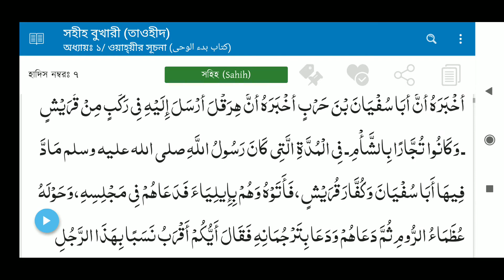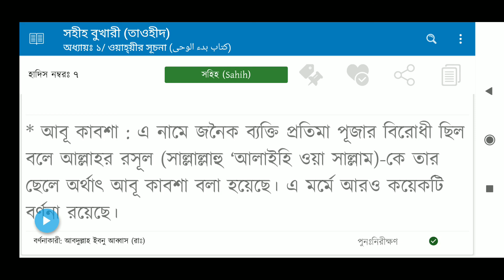সহীহ বুখারী হাদীস নং-০২ থেকে ০৭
সহিহ আল-বুখারি (আরবি: صحيح البخاري‎‎) একটি প্রসিদ্ধ হাদীস বিষয়ক গ্রন্থ। এর আসল ও পুরো নাম, الجامع المسند الصحيح المختصر من أمور رسول اللّٰه صلى اللّٰه عليه و سلم وسننه وأيامه সুন্নি ইসলাম মতে, এটি কুতুব আল-সিত্তাহ অর্থাৎ হাদীস বিষয়ক প্রধান ছয়টি গ্রন্থের অন্তর্গত একটি গ্রন্থ। পারস্যের স্বনামখ্যাত ইসলামী চিন্তাবিদ ইমাম বুখারি ইসলামের নবী মুহাম্মাদ(সা:)-এর বাণীসংবলিত এই গ্রন্থটি সংকলন করেছেন।এই গ্রন্থটিকে আল-কোরআনের পর সবচাইতে প্রামাণ্য গ্রন্থ হিসেবে ধরা হয়।

ইবনে আল সালাহ আরও বলেছিলেন: "পুনরাবৃত্তিকৃত হাদিস সহ বইটিতে সহিহ হাদীসের সংখ্যা ৭২৭৫ টি। বলা হয়েছে যে পুনরাবৃত্তিকৃত হাদিস বাদে এই সংখ্যা ২,২৩০ টি।" এটি মুসনাদ হাদিসকে বোঝানো হয়েছে।

ইমাম বুখারী স্বীয় শিক্ষক ইসহাক বিন রাহওয়াইহ থেকে এই গ্রন্থ রচনার প্রেরণা লাভ করেন।একদিন ইসহাক একটি এমন গ্রন্থের আশা প্রকাশ করেন,যাতে লিপিবদ্ধ থাকবে শুধু সহিহ হাদীস। ছাত্রদের মাঝে ইমাম বুখারী তখন এই কঠিন কাজে অগ্রসর হন।২১৭ হিজরী সালে মাত্র ২৩ বছর বয়সে তিনি মক্কার হারাম শরীফে এই গ্রন্থের সংকলন শুরু করেন।

দীর্ঘ ১৬ বছর পর ২৩৩ হিজরী সনে এর সংকলনের কাজ সমাপ্ত হয়। বুখারী শরীফের সংকলনকালে তিনি সর্বদা রোজা রাখতেন এবং প্রতিটি হাদীস গ্রন্থ সন্নিবেশিত করার আগে গোসল করে দু' রাকাত নফল নামাজ আদায় করে মুরাকাবা ও ধ্যানের মাধ্যমে হাদীসের বিশুদ্ধতা সম্পর্কে নিশ্চিত হতেন।[১১] এই গ্রন্থে তিনি সকল সহিহ হাদীস সংকলন করেননি। বরং সহিহ হাদীসের মাঝে যেগুলো তার নির্ধারিত শর্তে উন্নীত হয়েছে,সেগুলো লিপিবদ্ধ করেছেন।

তিনি স্বয়ং বলেন, "আমি জা'মে কিতাবে সহিহ হাদিস ব্যতীত অন্যকোন হাদিস ওল্লেখ করিনি। তবে কলেবর বড় হয়ে যাওয়ার আশঙ্কায় অনেক সহিহ হাদিসকে বাদ দিয়েছি। তিনি আরও বলেন, আমি আমার কিতাবে প্রতিটি হাদিস লেখার পূর্বেই গোসল করেছি এবং দু রাকাআত নামাজ আদায় করে নিয়েছি। অপর বর্ণনা হতে জানা যায় যে, ইমাম বুখারী তার স্বীয় কিতাবের শিরোনাম সমূহ রাসুলে করিম এর রওজা এবং মসজিদে নববির মধ্যস্থলে বসে লিখেছিলেন। প্রত্যেক শিরোনামের জন্য দুরাকায়াত নফল নামাজ আদায় করতেন এবং মুরাকাবা করতেন।

ইমাম বুখারীর প্রায় ৬ লাখ হাদীস মুখস্থ ছিল। বুখারী শরীফের পুরো নাম হলোঃ আল-জামি আল-সাহীহ আল-মুসনাদ মিন উমুরি রাসূলিল্লাহ ওয়া সুনানিহি ওয়া আইয়ামিহি। বুখারি শরীফ প্রণয়ের স্থানঃ আবুল ফজল মোহাম্মদ বিন তাহেরের বর্ণনা মতে, ইমাম বুখারী তার গ্রন্থখানি বুখারাতে বসে রচনার কাজ শেষ করেছেন। আবার কারো মতে মক্কা মুয়াজ্জামায় আবার কারো মতে বসরাতে। তবে ওল্লেখিত সকল বর্ণনা নির্ভুল। কেননা তিনি ওল্লেখিত সকল নগরীতে অবস্থান করেছেন।

স্বয়ং ইমাম বুখারী বলেছেন, আমি আমার সহিহ বুখারি সঙ্গে নিয়ে বসরা শহরে ৫ বছর অবস্থান করেছি এবং আমার কিতাব প্রণয়ের কাজ শেষ করি। আর প্রতি বছরই হজ্ব পালন করি এবং মক্কা হতে বসরাতে ফিরে আসি।তিনি ৬ লাখ হাদিস হতে যাচাই বাছাই করে সর্বসাকুলে ১৬ বছর নিরলস সাধনা করে এ প্রসিধ্য গ্রন্থখানি প্রণয়ন করেন।

সহীহ বুখারী রচনার পর থেকে এ পর্যন্ত তার বহু ব্যাখ্যা গ্রন্থ লেখা হয়েছে। এর মাঝে অন্যতম হলো আল্লামা ইবনে হাজার আসকালানী রচিত ফাতহুল বারী এবং ইমাম বদরুদ্দীন আল-আইনি রচিত উমদাতুল ক্বারী।

নিচে সহীহ বুখারীর উল্লেখযোগ্য ব্যাখ্যা গ্রন্থসমূহের একটি তালিকা দেয়া হলো:

আল-কিরমানী রচিত আল-কাউয়াকিব আল-দারারী ফী শারহি সাহীহ্ আল-বুখারী
হাফেজ ইবনে হাজার আসকালানী রচিত ফাত্‌হ আল-বারী ফী শারহি সাহীহ্ আল-বুখারী
হাফিয ইবনু হাজারের অনবদ্য কীর্তী এই গ্রন্থটি। ইমাম আসকালানী প্রতিটি হাদীসের ও শিরোনামের ব্যখ্যা অত্যন্ত চমৎকারভাবে বর্ণনা করেছেন। পাশাপাশি একটি ভূমিকা লিখেছেন "হাদিয়ুস ছারী" নামে যা হাদীস অধ্যয়নকারীদের জন্য অত্যন্ত উপকারী।

ইবনে বাত্তাল রচিত একটি ব্যাখ্যাগ্রন্থ রয়েছে ফাতহুল বারী নামে।
ইমাম বদরুদ্দীন আইনি রচিত উ'মদাতুল ক্বারী ফী শারহি সাহীহ্ আল-বুখারী
আল্লামা শিহাবুদ্দীন আল কাসতালানী রচিত ইরশাদ আল-সারী লি শারহি সাহীহ্ আল-বুখারী
আলাউদ্দীন মুগলতায়ী রচিত ব্যাখ্যাগ্রন্থ
আল্লামাআনোয়ার শাহ কাশ্মিরি রচিত ফয়যুল বারী শরহে সহীহিল বুখারী
আ'লা হযরত ইমাম আহমদ রেজা খান বেরেলভী (রহ.) বুখারী শরীফের ওপর তা'লিকাত করেছেন যা "তা'লিকুর রাজবী আলা সহীহীল বুখারী" নামে প্রকাশিত।
আব্দুল্লাহ বিন আব্দুরাজ্জাক এর লিখিত সহীহ বুখারীর ব্যাখ্যা 'মিন্নাতুল বারী' বাংলা ভাষায় প্রথম ও অদ্বিতীয় ব্যাখ্যা গ্রন্থ